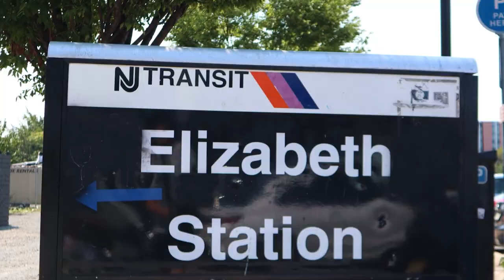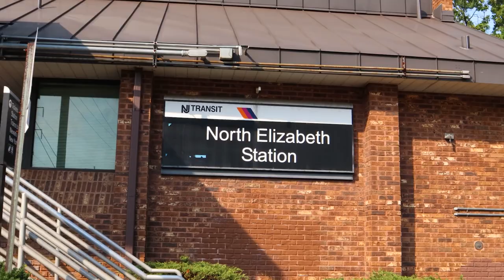Elizabeth, New Jersey - Community Spotlight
Robert Dekanski
NewJerseyRealEstateNetwork.com